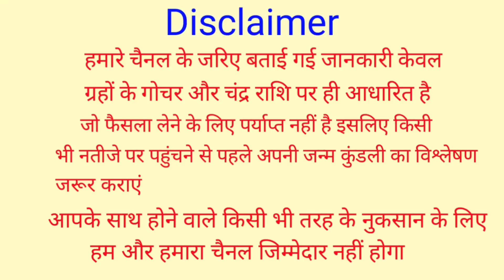2 October 2021 Kark Rashifal | कर्क राशिफल 2 अक्टूबर 2021 | आज का कर्क राशिफल | Cancer Rashifal